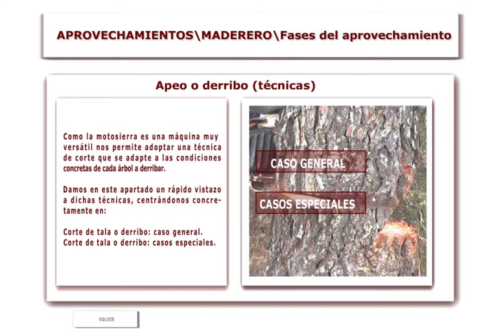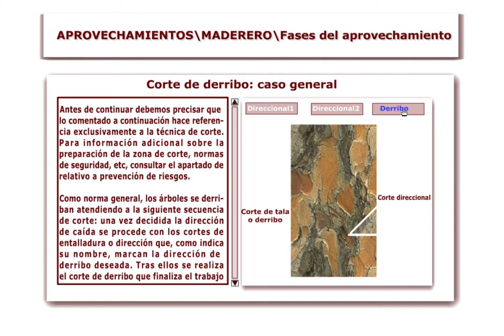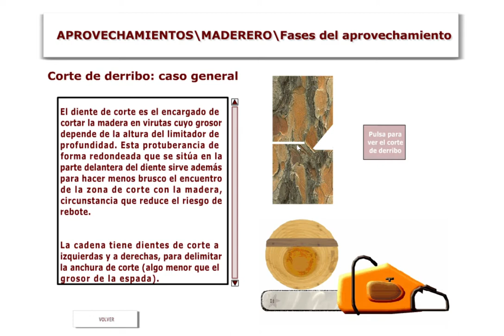Apeo con motosierra 1 Introducción y caso general